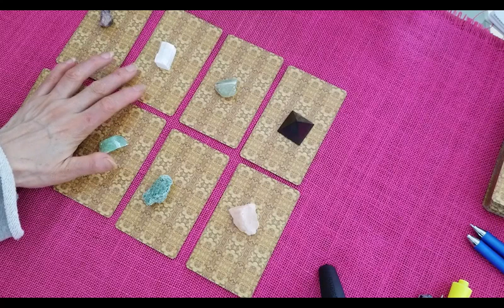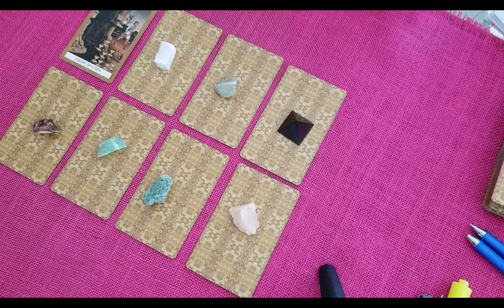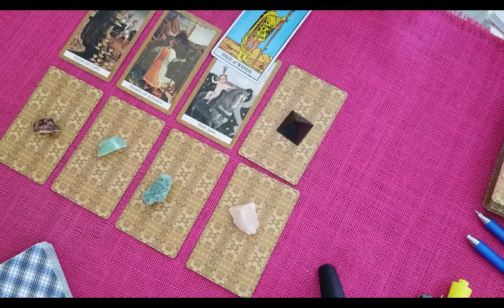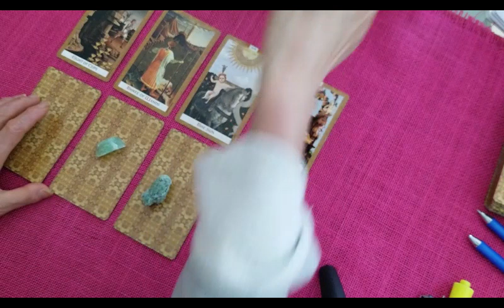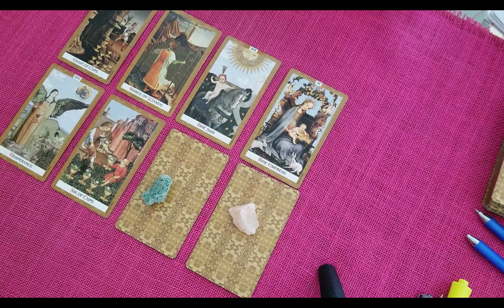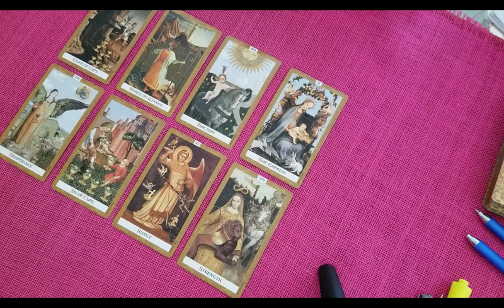곧 나에게 생기게 되는 일은.